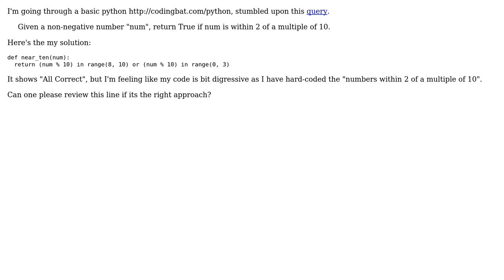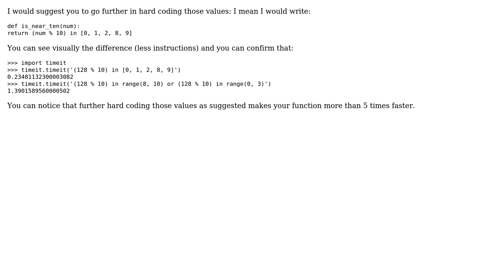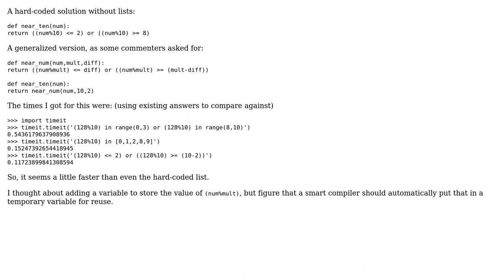Testing whether a number is nearly a multiple of 10 (2 Solutions!!)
Testing whether a number is nearly a multiple of 10

With thanks & praise to God, and with thanks to the many people who have made this project possible! | Content (except music & images) licensed under CC BY-SA | Music | Images & others | With thanks to user trex user Ghost8472 user Billal Begueradj user 200_success and the Stack Exchange Network Trademarks are property of their respective owners. You are responsible for your own actions.